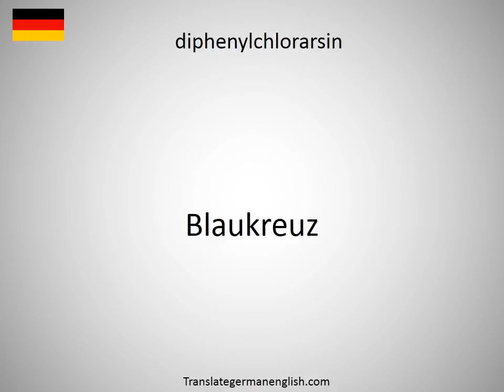How to say diphenyl in German?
How to say diphenyl in German? Learn the pronounciation diphenyl! How to Pronounce diphenyl. Expand your vocabulary, learn German words. Practice German online. Use this free pronunciation guide to practice words at a time. Learn German for free. Thank you for viewing, please like or subscribe! hoe om te sê, si të thuash, እንዴት እንደሚናገር, wie sagt man, comment dire, come dire, como dizer, как сказать, nasıl denir, cómo decir, 怎么说, πώς να το πω, hoe zeg je.